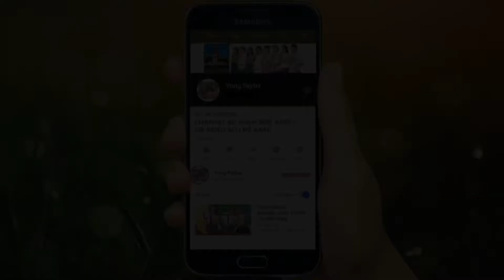រឿង ក្រមុំឆ្នាស់ទាំង3 សើចរឹងពោះ new funny movies 2021/ក្រុម សីហាមករា